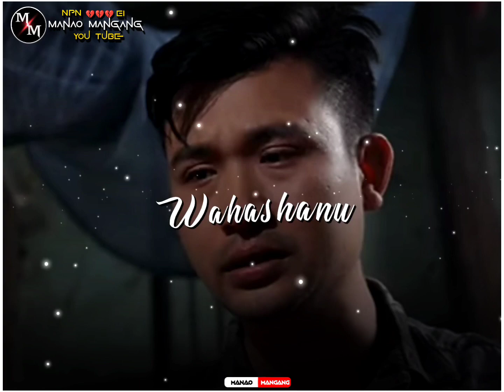𝙎𝙝𝙞𝙡𝙝𝙚𝙞𝙗𝙖 𝙣𝙚𝙬 𝙎𝙝𝙤𝙧𝙩 𝙑𝙚𝙙𝙞𝙤 𝙒𝙖𝙩𝙨𝙖𝙥𝙥 𝙎𝙩𝙖𝙩𝙪𝙨 2𝙠22 𝙓𝙢𝙡 🔰🔰 𝙞𝙣 𝘿𝙚𝙨𝙘𝙧𝙞𝙥𝙩𝙞𝙤𝙣 𝙋𝙡𝙚𝙖𝙨𝙚 𝙎𝙪𝙗𝙨𝙘𝙧𝙞𝙗𝙚🙏🙏🙏